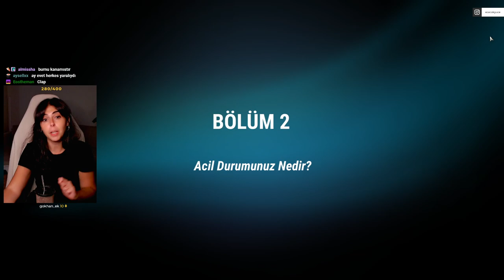miami'nin güvenliği benden sorulur🚔 | 911 Operator #1